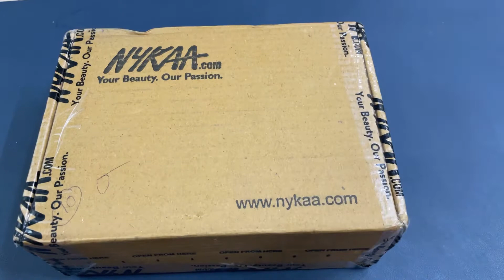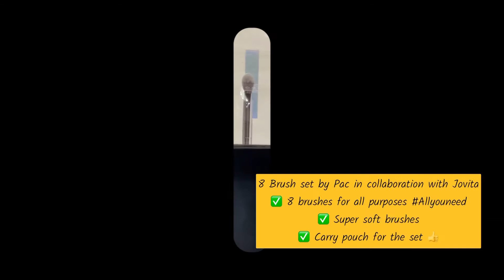Nykaa haul-Pink Friday Sale haul part 2 must haves for brides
A smart kit for new brides from the Nykaa pink friday sale featuring PAC X Jovita brush set allyouneed , LA Pro girl concealers correctors and a free mini from pixi